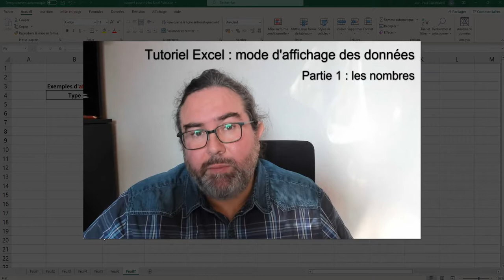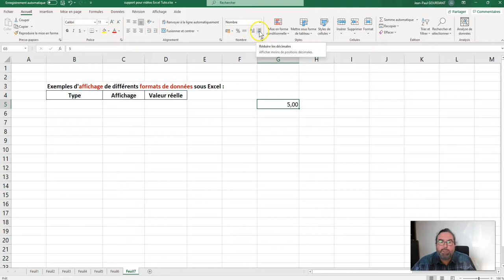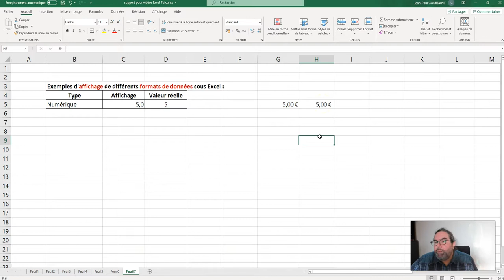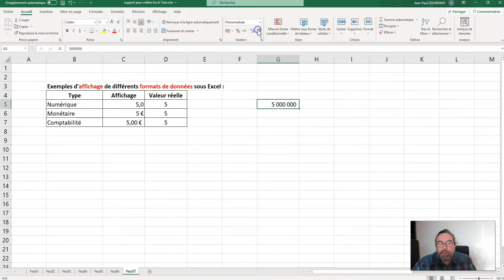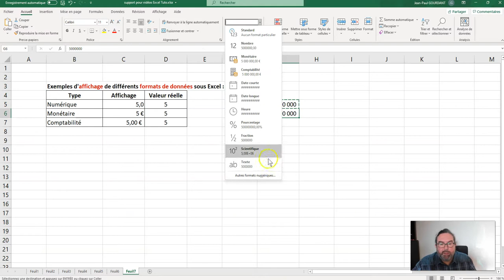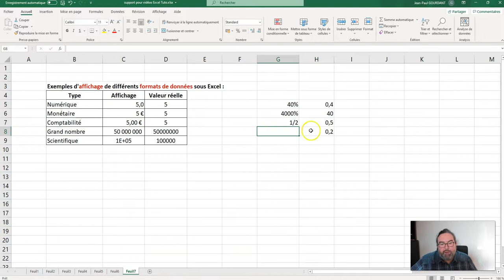Afficher des nombres dans Excel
Tutoriel Excel : Affichage des données, partie 1 : les nombres
)) options d'affichage des valeurs numériques : format nombre, format monétaire, format comptabilité, grands nombres, format scientifique, pourcentages, fractions

Mes Tutoriels Excel :
1) Généralités sur Excel :

Sommaire :
00:00 Introduction
00:44 Format nombre et décimales
01:58 Formats monétaire et comptabilité
03:30 Séparateur de milliers
04:35 Notation scientifique
05:11 Pourcentages
05:56 Fractions